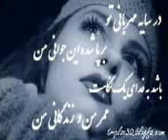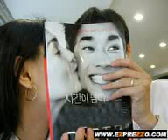Klip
video klip